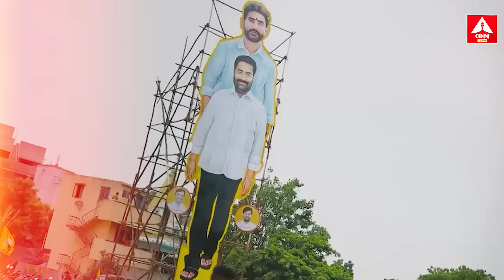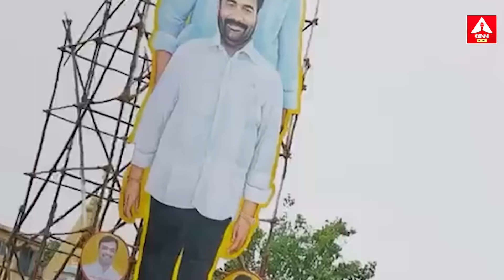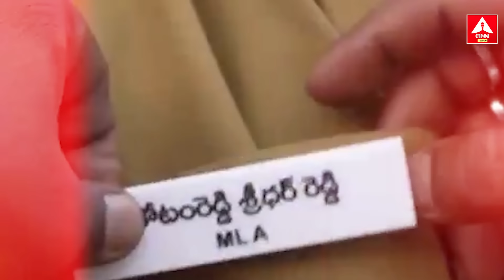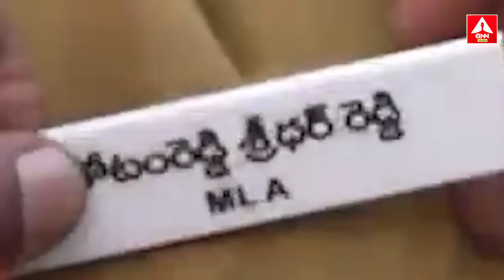కోటంరెడ్డి కి కొత్త పదవి..? | Kotamreddy Sridhar Reddy About His Post In TDP | Chandrababu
కోటంరెడ్డి కి కొత్త పదవి? | Kotamreddy Sridhar Reddy About His Post In TDP | Chandrababu | ANN Telugu
You are Watching ANN Telugu Live. It is a leading Telugu News Channel, bringing you the first account of all the latest news online from around the world including breaking news, regional news, national news, international news, sports updates, entertainment gossips, political news, crime reports.